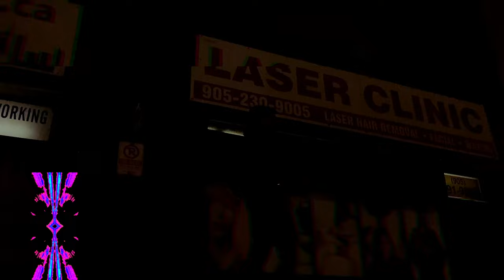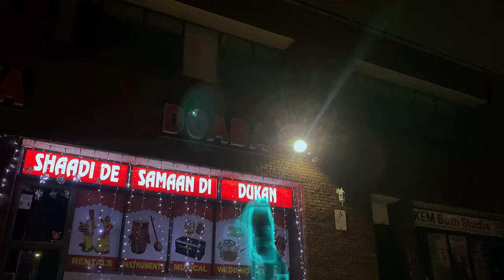Frosst T. - Vision (Official Music Video)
Video in 4k Quality

Beat produced by: (prod. DJ DopeyTooSICK)👾
Produced by: (prod. DJ DopeyTooSICK)👽

Youtube: Frosst T. , Northside416, DopeBoyTooSLICK